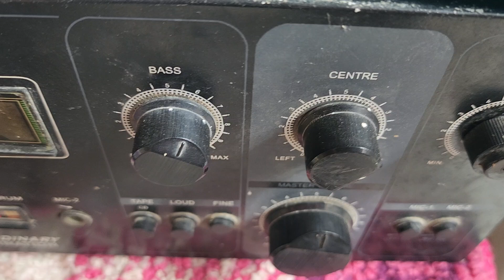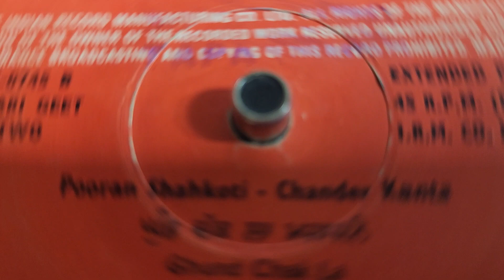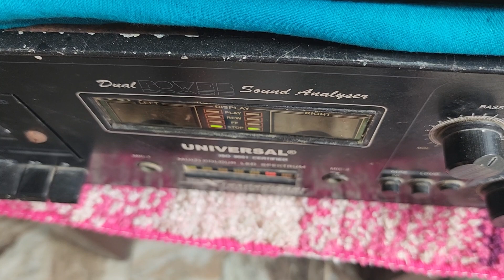2.ਪੁੱਤ ਲੰਬੜਾਂ ਦਾ।ਪੂਰਨ ਸ਼ਾਹਕੋਟੀ.ਚੰਦਰ ਕਾਂਤਾ।ਲੇਖਕ ਦੇਵ ਮਲਕੀਤ. ਸੰਗੀਤ ਵੇਦ ਸੇਠੀ.RPM 45(1980)